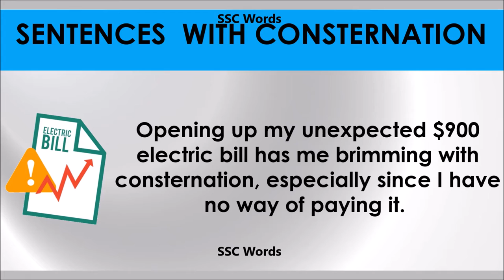Consternation # Improve English # Meaning and 5 sentences # GRE CAT GMAT word # SSC Words